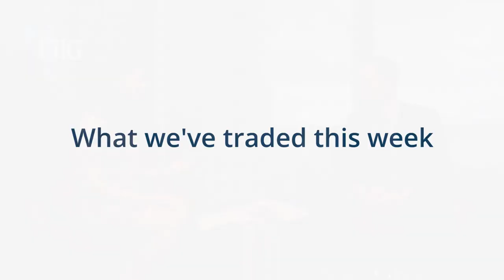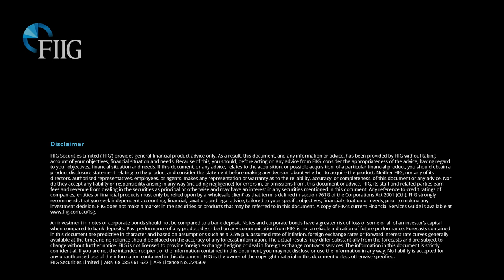Economic and trading update – 24 March 2017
Join Mark Bayley and Jessica Rusit as they deliver an economic and bond trading update for the week ended 24 March 2017.